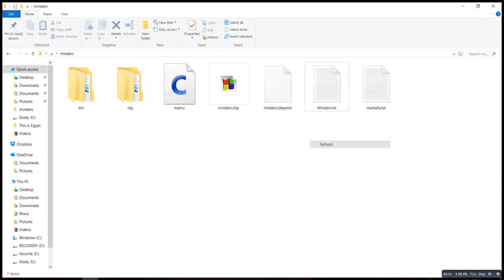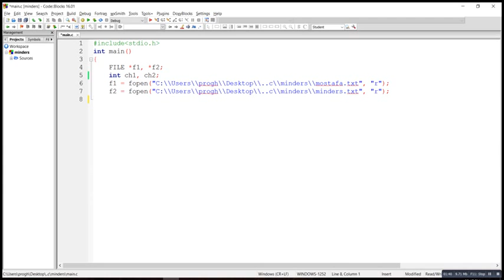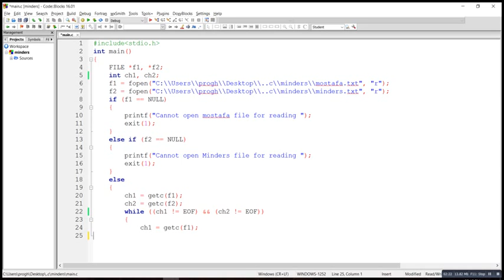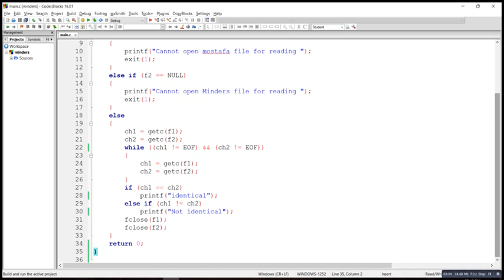sheet #7 problem1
programming language 1
Files
sheet 7
problem no.1